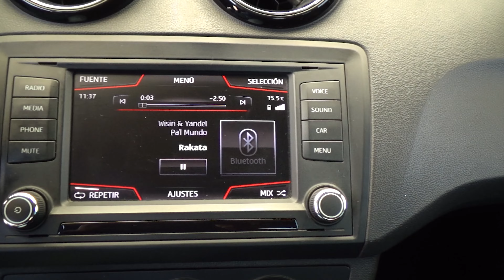Seat / Ibiza / 2017 - 23656